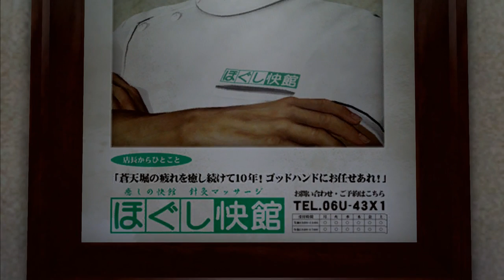Cape Japes Streams Yakuza 0 (Part 46)